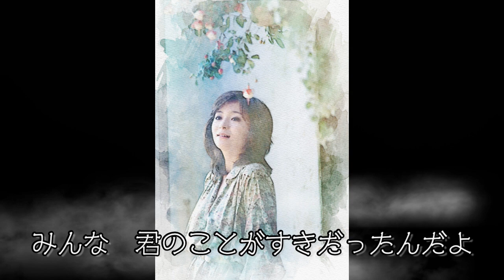あのころ聞いた音楽 213 太田裕美 「君と歩いた青春」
風が1976年にアルバム『WINDLESS BLUE』をリリースした直後、太田裕美は同年12月5日に5作目のアルバム『12ページの詩集』で本楽曲をカバーした。

それから約5年後の1981年8月26日、再録音したシングルをリリースした。太田にとって後にユニット『なごみーず』を組むことになる伊勢作曲による初のシングルである。再録音バージョンは、同年12月21日にリリースした同名のアルバムに収録されている。

太田裕美によるカバーの編曲は、1976年バージョン、1981年バージョンとも萩田光雄である。

『GOLDEN☆BEST 太田裕美 コンプリート・シングル・コレクション』など、太田裕美のシングル曲を集めた各ベストアルバムにも収録されている。